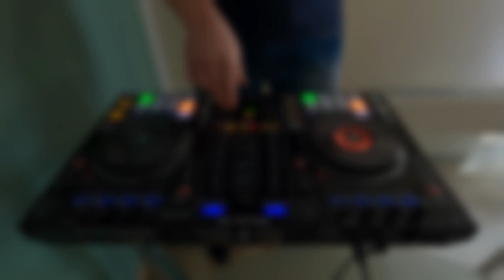Deep House 2023 Deep House March 2023 Tech House 2023 DJ Set Ibiza Symmer Mix 2023 Vocal Deep House